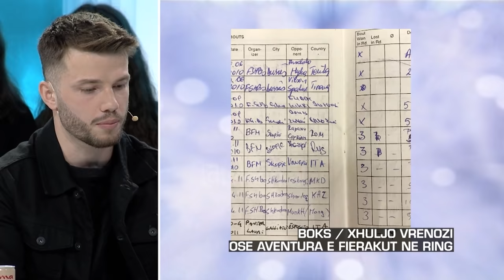Zone e lire - Boks / Xhuljo Vrenozi ose aventura e fierakut ne ring! (08 shkurt 2019)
Emision LIVE nga Arian Cani ne KLANHD & TVKLAN